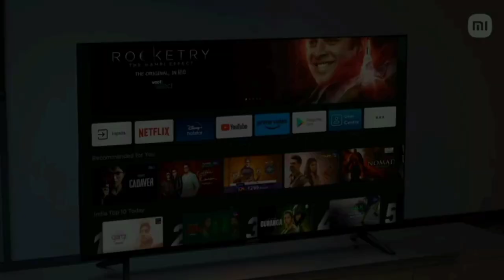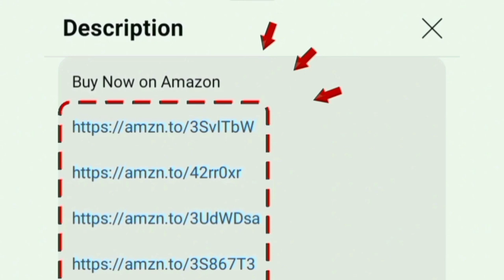Best Gaming Tv 4K தமிழ் in India 2024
43 inch

50 inch

55 inch

65 inch

00:00 gaming tv
00:17 features
02:26 warranty
02:38 value for money

in this video contains a best tv for gaming 4k ultra hd smart led android ps5 bike car racing full enjoyment.